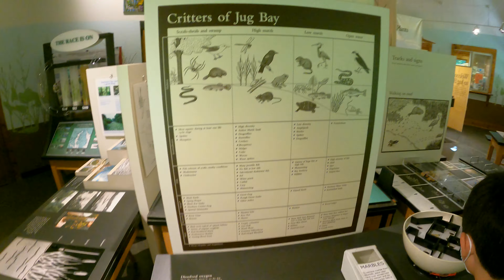Mom Dad And Jake Aug 8th 2020 Parks by the Water, Jug Head area.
Went out on a drive looking for a park on Kent Island.  Then we drove to Jug Head for a park there.  Some great views.